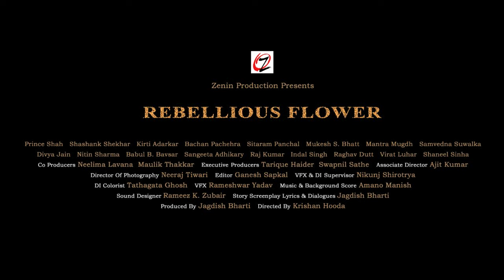Rebellious Flower - Official Trailer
Rebellious Flower is a 2016 Hindi film directed by Krishan Hooda. The directorial debut written & produced by Jagdish Bharti is a biopic of Rajneesh Osho .The film won Special Mention Jury Award at 12th Salento International Film Festival, Italy.
How Innocent and intrinsic questions of a child ripen into the inner rebellion of a youth, through which ultimately a rebellious flower blooms, who shared the fragrance unconditionally.
The story is a bouquet of handpicked flowers from the garden of an unending celebration. Inspired on the life of Osho it’s a first feature film on the spiritual guru – Rajneesh Osho.

Cast:
Prince Shah – Child Raja
Shashank Singh – Young Raja
Kirti Adarkar - Nani
Bachchan Pachera -  Nana
Mantra Mugdh - Raja's Mentors

Directed by: Krishan Hooda
Written & Produced by: Jagdish Bharti
Editor: Ganesh Sapkal
Music Amano Manish
Singer: Sandeep Shrivastava
Lyrics Jagdish Bharti
Cinematography: Neeraj Tiwari